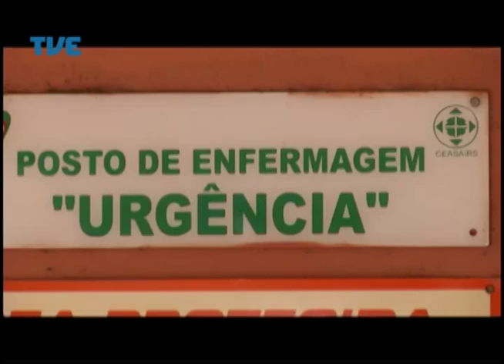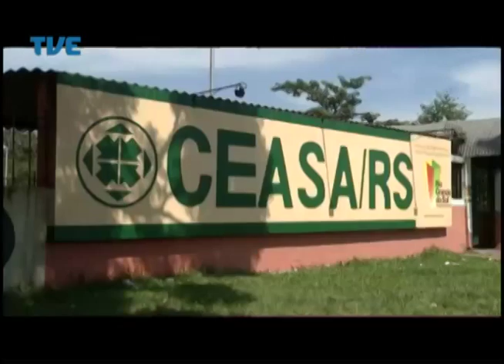TVE Repórter CEASA 40 anos 23/04/14 Bloco 1